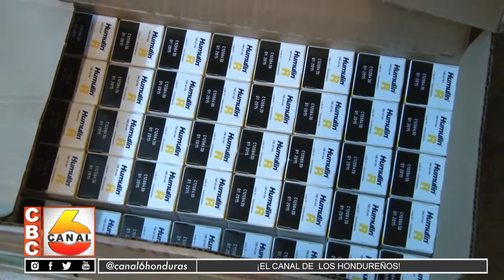Hospital “El Tórax” Solo se podrá abastecer de medicamentos en un 80%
El gerente administrativo del Centro Nacional Cardio Pulmonar, conocido como Tórax, hace la aclaración sobre el abastecimiento de fármacos en el hospital y explica por qué no logran alcanzar el 100%.